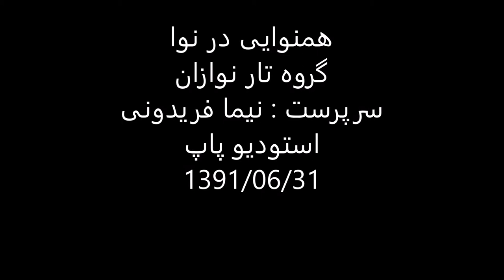همنوایی در دستگاه نوا گروه تارنوازان سرپرست نیما فریدونی 31شهریور1391